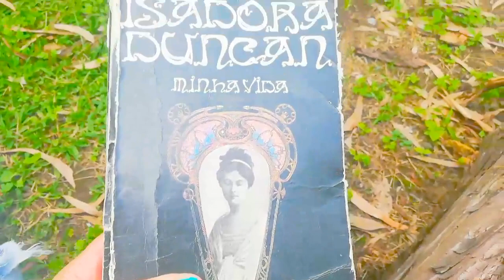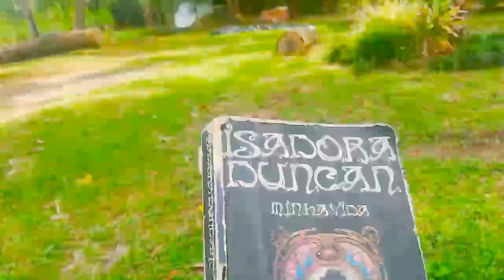Quarentena/A Dama do Sóton!!!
Quarentena/A Dama do Sóton!!! 1 semana em um soton!... Por conta da Coronavirus!!!. É uma guerra?? Sim!! Contra ele, o invisível e devastador!!!. Precisei ficar uma semana no sóton da casa de minha mãe pois tinha voltado da Suíça e dos EUA em meio ao novo Corona Vírus ... Chegando em Curitiba, fiquei em um hotel por 5 dias ,,, o previsto era 1 semana, mas os hotéis precisaram ser fechados e tive que ir para União da Vitória aonde minha mãe mora e também estou morando no momento. Como ela tem 69 anos de idade e é diabética, mora com minha irmã precisei fazer o que estava sendo recomendado por quem voltava do exterior. Graças a Deus temos esse segundo andar em casa, com banheiro, quarto, sala, varanda Minha irmã me trazia as refeições todos os dias, mas deixava na beira da escada ,,,, não tive contato direto com elas. Desci algumas vezes somente para passear no jardim e tomar um sol. Nos últimos dias acabei indo relaxar e dançar um pouco na Escola de Dança que fica no mesmo terreno atrás da casa Espero que vocês se entretenham com esse vídeo, com um pouco de humor mas nada de desmerecimento ao caso extremo dessa nova doença. Precisamos levar com leveza até os momentos mais difícieis de nossas vidas !!! Muitos devem ter passado por isso ou algo parecido também !!! Podem deixar seus comentários ... Vou adorar saber como foi pra vocês esse retorno ao Brasil em meio a Pandemia Beijossss .